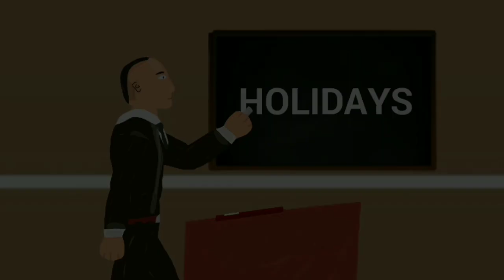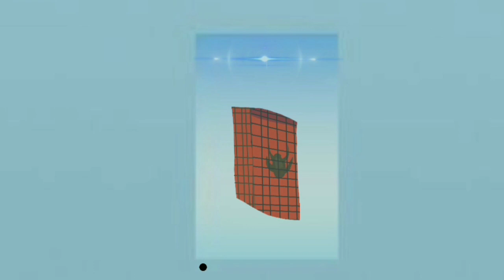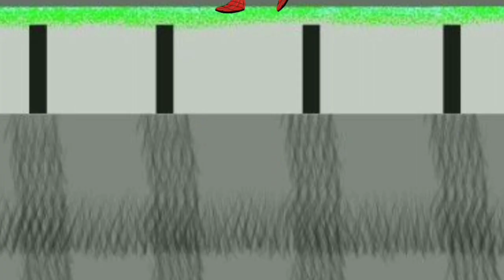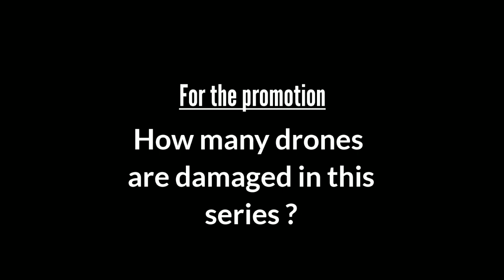Spiderman & Deadpool Full Movie | Full Series | Season-1 | Draw cartoons 2 | Stone Animations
For the promotion wait for last for the question👍👍. who tells answer first i will promote that channel.

Spiderman and deadpool full series